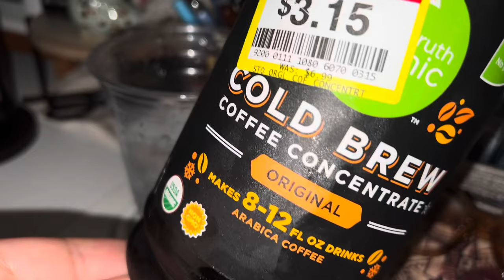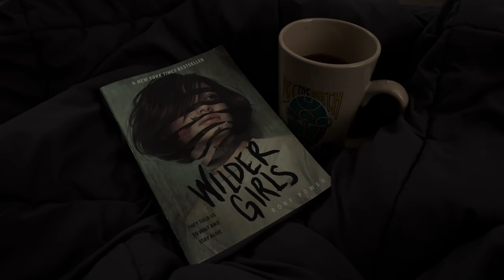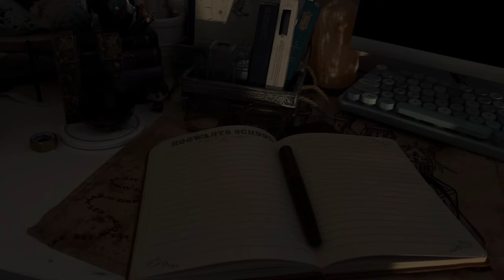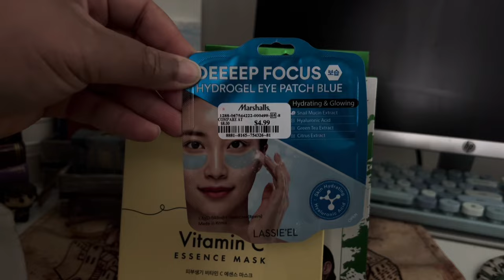Life of an introvert | cafe days | cooking | coffee | what i eat | cozy vlog | PATRICIA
Hey friends, hope you're doing well!  This week i was feeling pretty good and went outside everyday this week! I hope you enjoy the video and i hope you had a nice week too, lets chat it up in the comments!